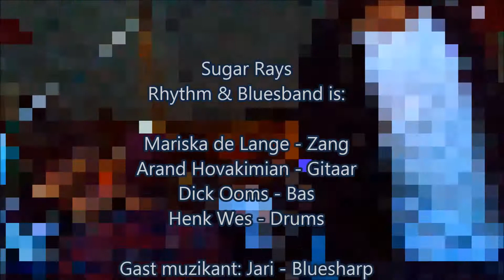Sugar Rays @ Rollende Keukens 2016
Sugar Rays Rhythm & Bluesband
Rollende Keukens Festival - Amsterdam 2016
Westergasterrein - Vlinderpodium